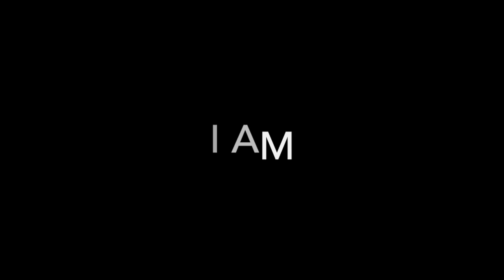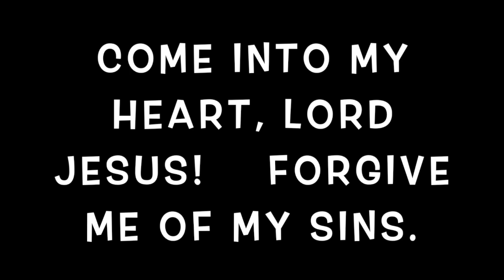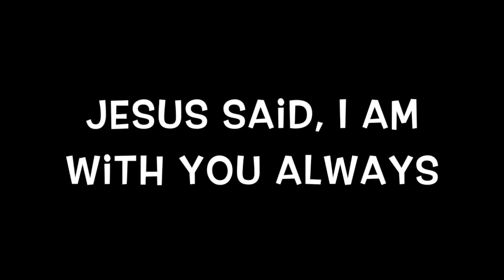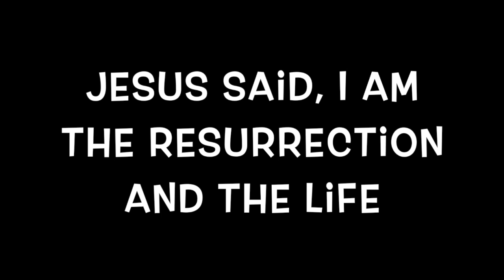I AM, MOVIE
This video is about I AM, MOVIE